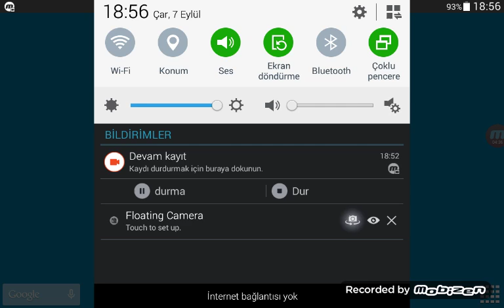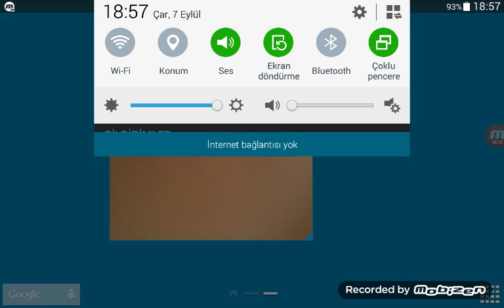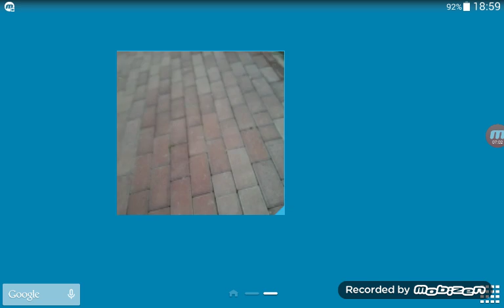Doğu Yörük VLOG 1.bölüm